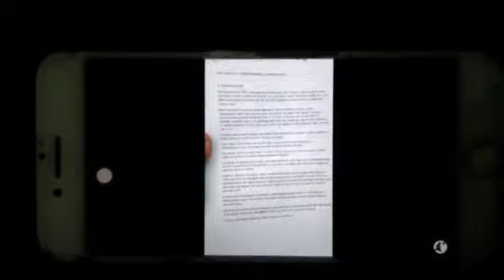RETRÔ RECENTE 💢💢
Algumas coisas que movimentaram os bastidores desse Gigante.

 Vem conosco nessa vibe torcida!!!💢💢💢💪🏼💪🏼💪🏼